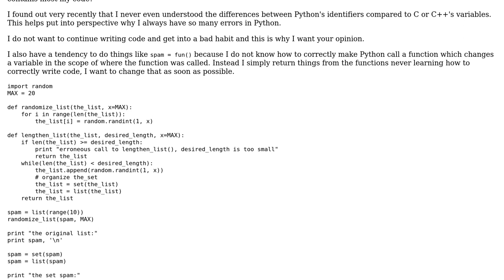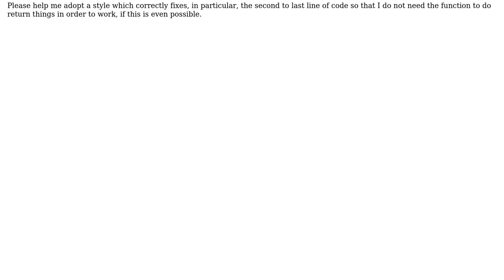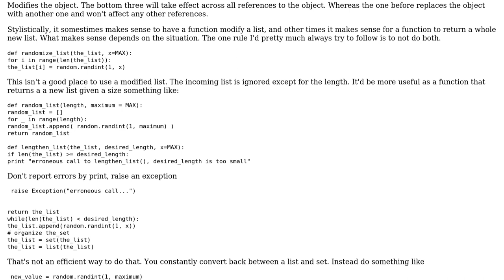What parts of my Python code are adopting a poor style and why?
With thanks & praise to God, and with thanks to the many people who have made this project possible! | Content (except music & images) licensed under CC BY-SA | Music | Images & others | With thanks to user Winston Ewert user Leonardo and the Stack Exchange Network Trademarks are property of their respective owners. You are responsible for your own actions.